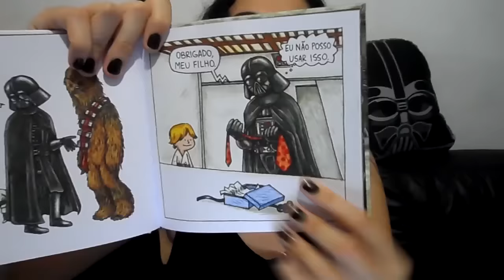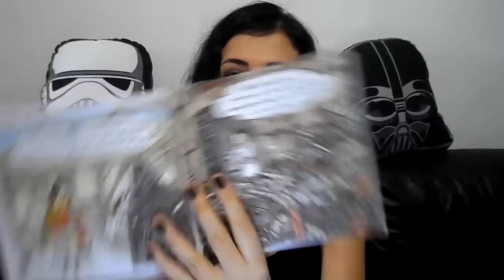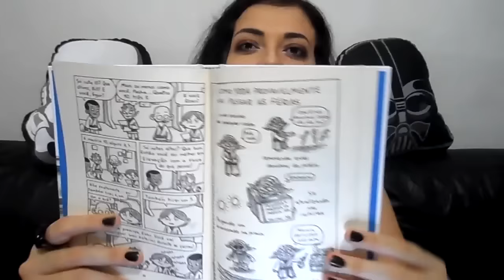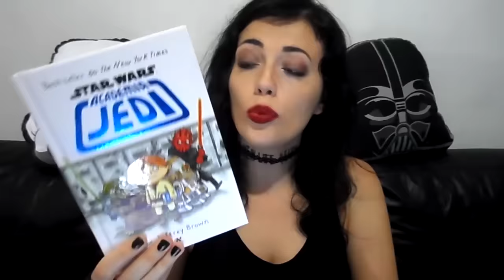RESENHA LIVROS STAR WARS | JEFFREY BROWN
Galera, hoje trago para vocês uma resenha de três livros  de Star Wars do autor Jeffrey Brow!
-Darth Vader e Filho
-A Princesinha de Vader
-Academia Jedi